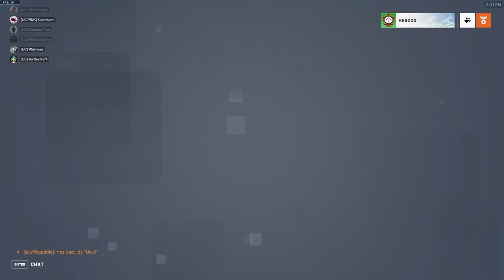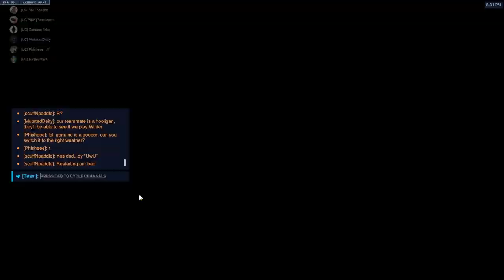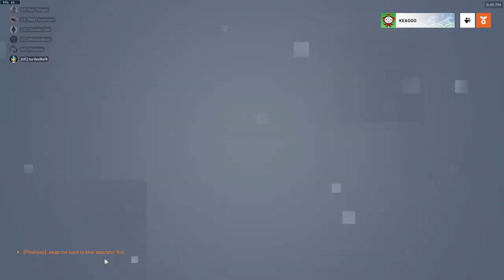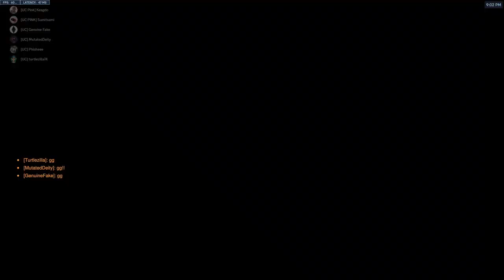UCOW Pink VS Iowa Wesleyan